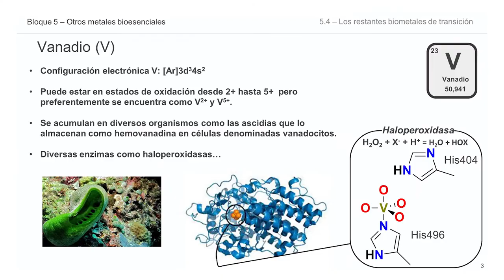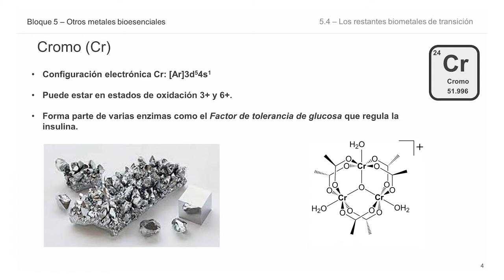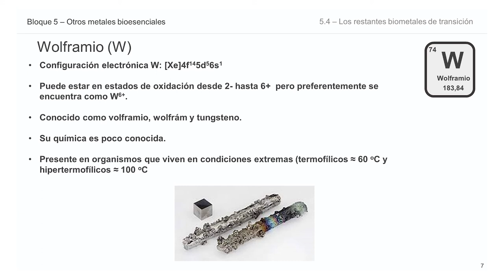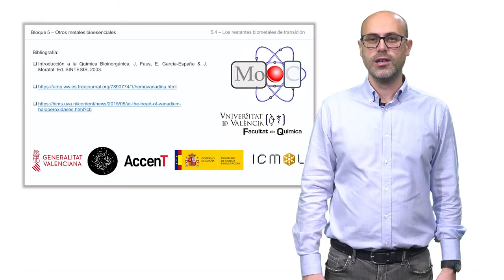Módulo 5: Otros metales bioesenciales. 5.4_ Los restantes biometales de transición.